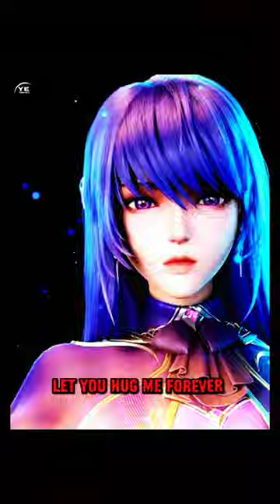That's How Long Hao Chen Propose Cai'er💘Throne Of Seal | Donghua Edit 💞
Throne of Seal" stands as a testament to the enduring strength of love amidst adversity, leaving viewers enchanted by the magic of a love story that spans realms and echoes through the ages.

Amidst epic battles and emotional trials, Long Hao and Chen's relationship blossoms, transcending challenges and defying fate. The narrative not only explores the complexities of love but also delves into themes of sacrifice, duty, and the enduring power of connection.

Throne of Seal" is a captivating Donghua that unfolds the intricate love story of Long Hao and Chen. Set in a mesmerizing fantasy realm, their journey is marked by ancient prophecies and magical encounters. Long Hao, a skilled warrior with a mysterious past, discovers his destiny intertwined with Chen, a resilient and enigmatic heroine.

Donghua Edit 🔥Anime AMV

Perfect World (Wan Mei Shi Jie) Edit | Tian Hu
Battle Through The Heavens Edit | Dou Po Cang Qiong Edit |
BTTH Edit |
Against the Gods(NI TIAN XIE SHEN) Edit |
Soul Land 2 Edit |
Throne of Seal Edit |
The Demon Hunter(Cang Yuan Tu) Edit |
Tomb of Fallen Gods(Shen Mu) Edit |
The Great Ruler Edit |
Legend of Xianwu Edit |
Tales Of Dark River Edit |
Great Journey Of Teenagers Season 3 Edit |
Swallowedstar Edit |
A Mortal's Journey to Immortality (Fan Ren Xiu Xian Zhuan) Edit |
Apotheosis 2/Apotheosis Season2 (Bai Lian Cheng Shen) Edit |
Shrouding the Heavens Edit |
Jade Dynasty Edit |
Soul of Light Edit |
Great Journey Of Teenagers Edit |
Big Brother(Shi Xiong A Shi Xiong) Edit |
Martial God Asura(Xiu Luo Wu Shen) Edit |
The Legend of the Taiyi Sword Immorta Edit |